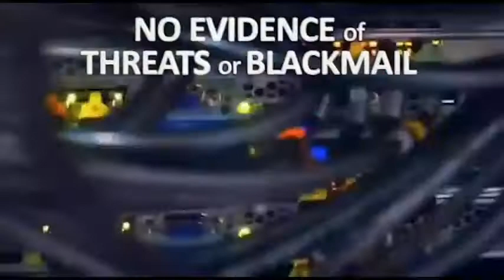TALES OF MEDIA STILL PROVEN TO BE FICTITIOUS